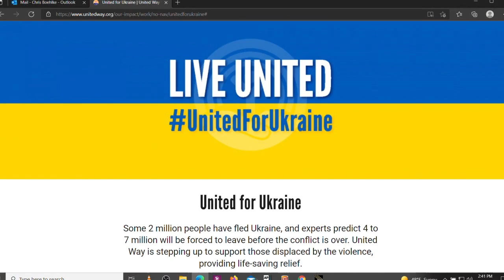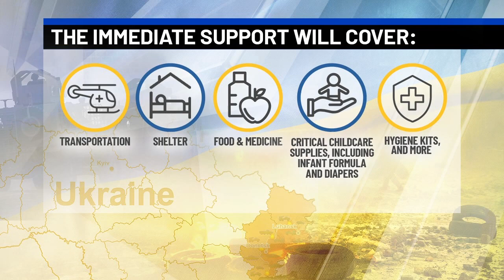Albany Co. Bar Association Pres. urging colleagues, others to donate to Ukrainian refugee fund